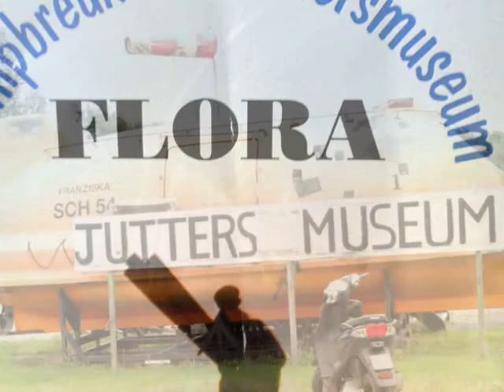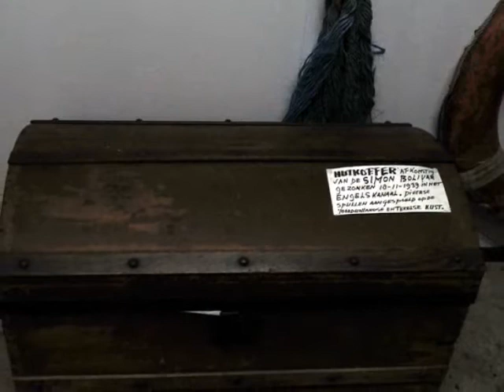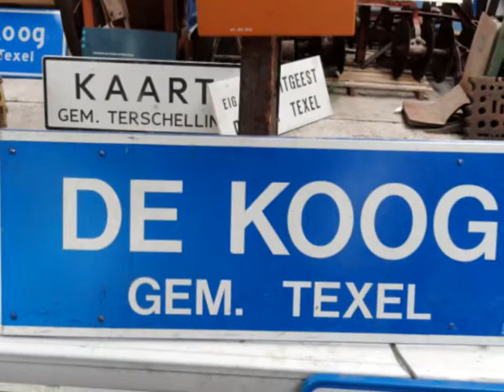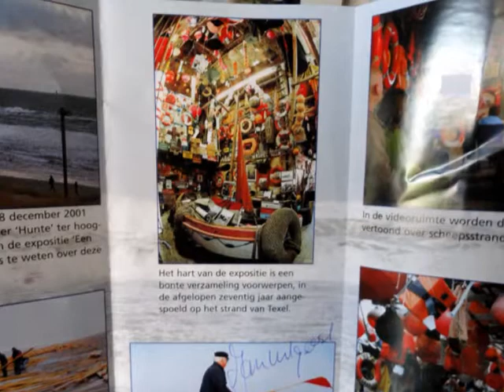2010 09 11 wadden eilanden texel vrijdag 10 september 20101